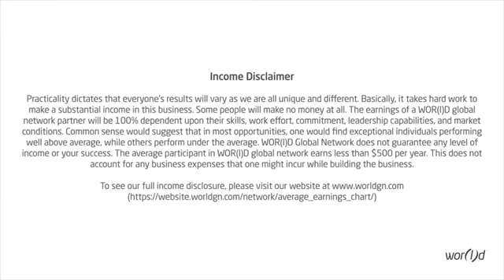World Business Overviews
World Business Overviews) Click the link to be a part of the wearable technology revolution!